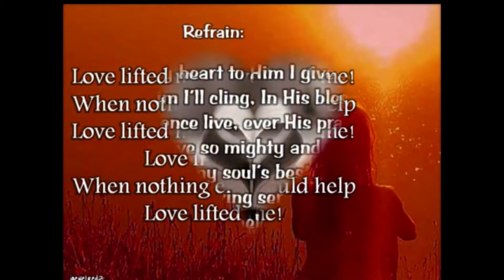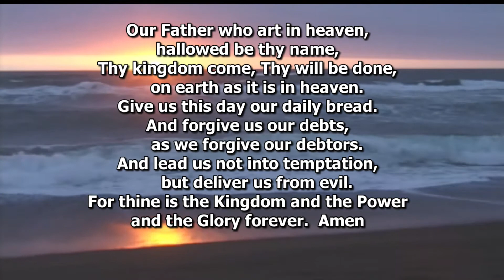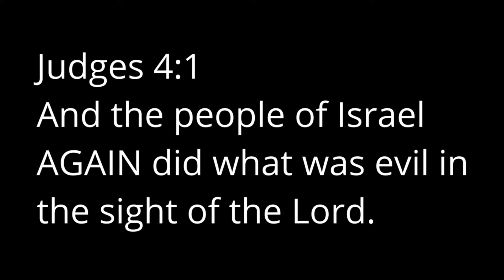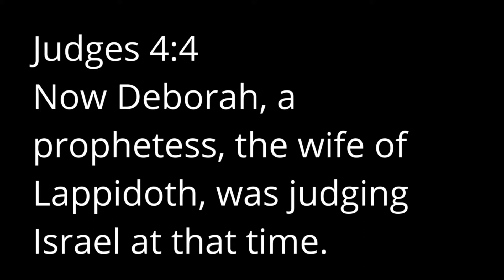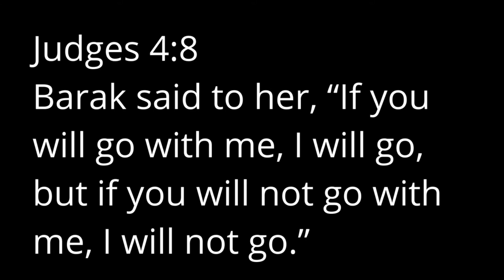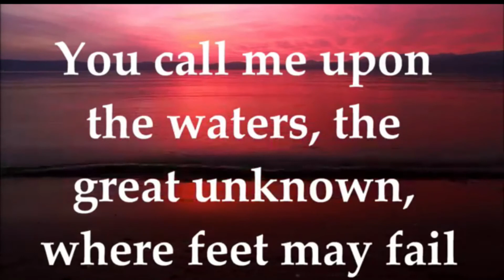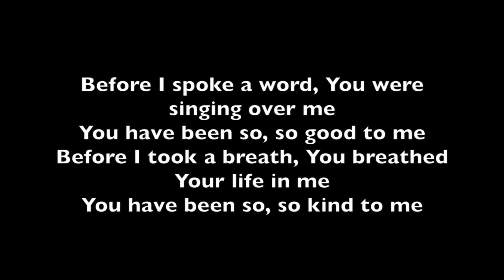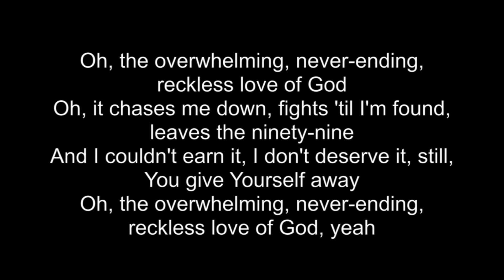A Perfect Plan - Susie Niehus